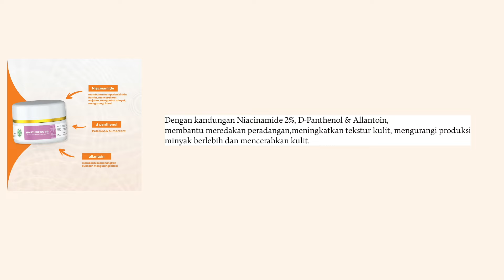SKINCARE ROUTINE NO OVER CLAIM Part.1|Inggi Singer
Selamat Datang di YouTube Channel Inggi Singer.
Video kali ini tentang SKINCARE BOPM NO OVER CLAIM.

Semoga video ini bisa bermanfaat untuk semua teman yang membutuhkan.

Skincare yg di pakai :

- HNH MOISTURIZING GEL
- HNH SUNSCREEN LIGHTENING PINK